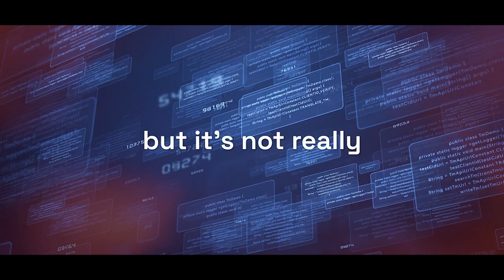Building a Crypto Product That Actually Works | The Next Billion Episode 40 ft. Caitlin Cook of HXRO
Can HXRO's Shared Liquidity Model Revolutionize DeFi Collaboration and Sustainability?

Caitlin Cook and George Harrap recap the recent Breakpoint conference, emphasizing positive interactions and collaborations. They discuss HXRO's two-year development journey, highlighting the value of shared liquidity, tokenomics transparency, and innovative incentive structures.

The conversation explores HXRO's unique shared liquidity model, the power of airdrops, challenges in sustaining value creation, and the shift toward user-centric messaging for mainstream adoption. Caitlin expresses optimism for 2024, and they delve into meme coins evolving into substantial projects, showcasing Guacamole and Bonk on Solana as examples.

Chapters
00:00 Introduction
00:56 About Breakpoint
02:36 HXRO’s Two-Year Evolution
03:44 An Incentive Rich Ecosystem
06:40 Liquidity from Day 1
08:19 Season of Airdrops
14:09 Airdrops and Solana Surge
15:37 Crypto Project Challenges
18:42 Balancing Tech and User Appeal
21:16 What’s Coming?
27:21 Meme Coins with Substance
31:00 Conclusion

About SolanaFloor:

Listen to George and Caitlin’s raw and insightful perspectives here and on Spotify

Crypto is so much more than just numbers and nodes. It’s about onboarding The Next Billion users. The Next Billion podcast is a direct and unfiltered dive into the stories of the builders who are making this happen.

Host George Harrap has wide-ranging discussions to help people better understand the future of crypto adoption and uses around the world.